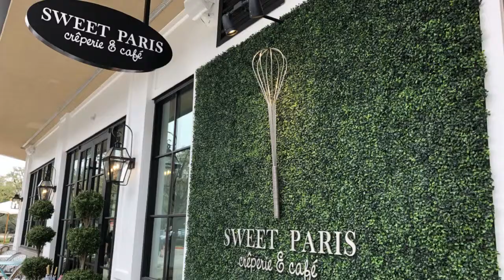Sweet Paris Crêperie & Café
Offering salads, waffles, paninis, breakfast crêpes, savory crêpes, sweet crêpes, and more.